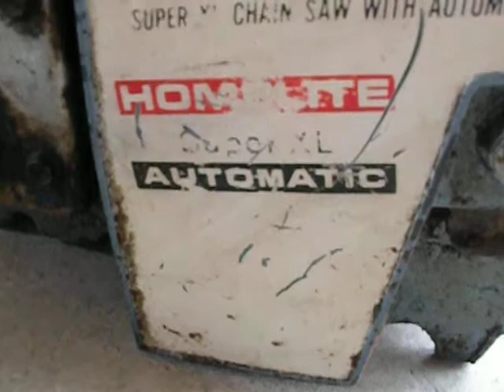1960's Homelite Super XL Automatic - Walkaround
1960's vintage Homelite SXLAO Blue - Original

MANUFACTURED BY:HOMELITE CORPORATION PORT CHESTER, NEW YORK, U.S.A.
INTRODUCED:1965
ENGINE DISPLACEMENT:3.55 cu. in. (58.2 cc )
NUMBER OF CYLINDERS:1 CYLINDER BORE:1.8125 in. (46 mm) PISTON STROKE:1.375 in. (34.9 mm)
CYLINDER TYPE:Aluminum with chrome plated bore INTAKE METHOD:Reed valves CONSTRUCTION:Die cast magnesium